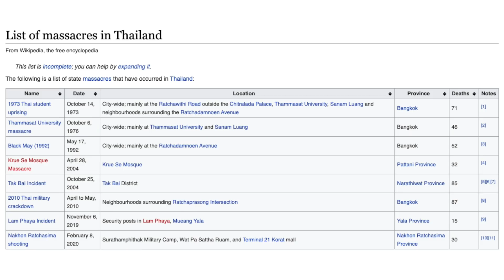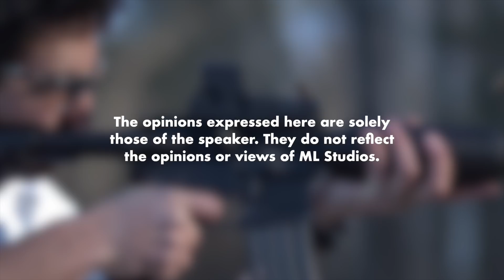Tembakan Rambang di Thailand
Bersyukur sangat tentera dan polis kita baik-baik belaka 🤲🏼